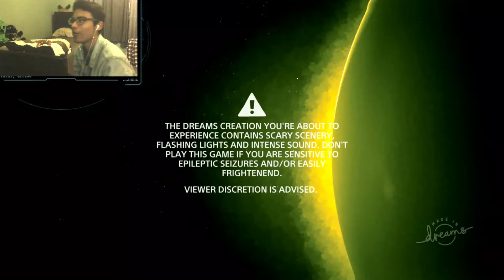DREAMS PS4 - NEW ALIEN ISOLATION GAME!!! - SURVIVAL HORROR GAMEPLAY